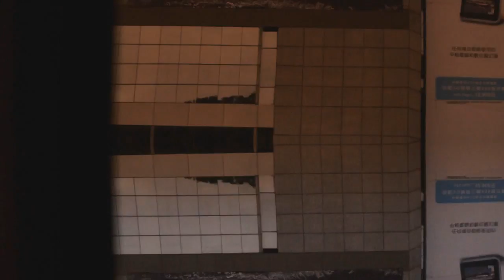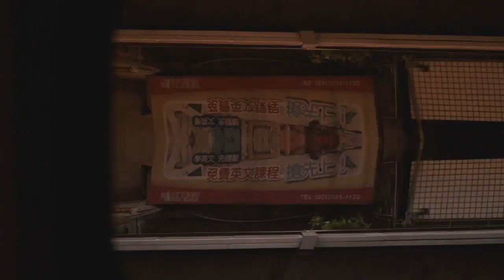Parallel world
平世界的我千萬別跟我一樣的笨